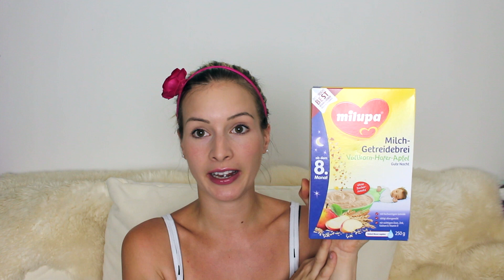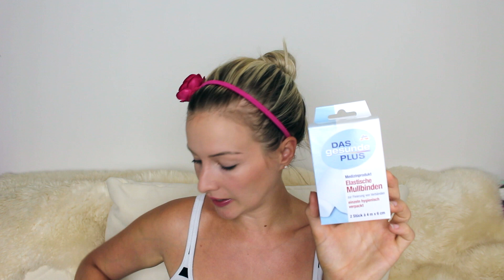DM Einkauf - Snacks & Erste Hilfe I MamaBirdie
MamaBirdie ist der Kanal von mir - Anna, 27 Jahre alt, aus Österreich. Mein Sohn KAI kam am 20. Juni 2014 auf die Welt. Seit meiner Schwangerschaft dokumentiere ich unser Leben auf diesem YouTube-Kanal. Ich hoffe euch mit unseren Erfahrungen weiterhelfen zu können und freu mich über eurer Abo.

:::::::Mit diesen Kameras filme ich:::::::
Spiegelreflexkamera:
Nikon Coolpix S6900: